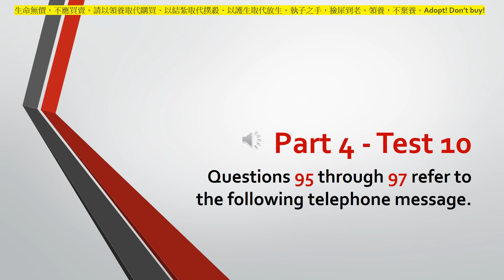Test 10 Part 4 Q95 Q97